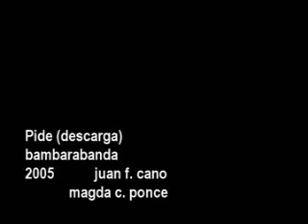:::PIDE:::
BAMBARABANDA VIDEO CLIP DEMO